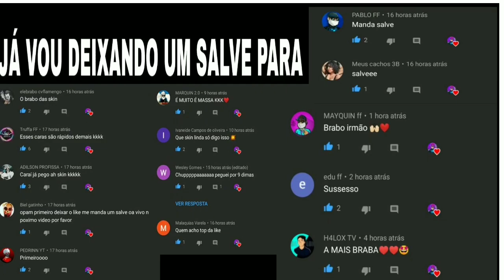MELHORES COMBINAÇÕES DE ROUPAS NO FREE FIRE COM PACOTE SAMURAI ZUMBIFICADO -EVENTO MAGIAS PREMIADAS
Gravador • GAME 🎥
Editor • kineMaster

Free Fire é um jogo com ótima qualidade FPS móbile em que no total de cinquenta jogadores que caem de paraquedas em uma ilha em busca de armas e equipamentos em tempo real a fim de matar os outros players. Os jogadores escolhem à vontade a posição inicial, pegam armas e suprimentos para aumentar o tempo de vida na batalha. Estarei fazendo combinações de roupas no free fire belas combinações, melhores combinações de roupas femininas no free fire